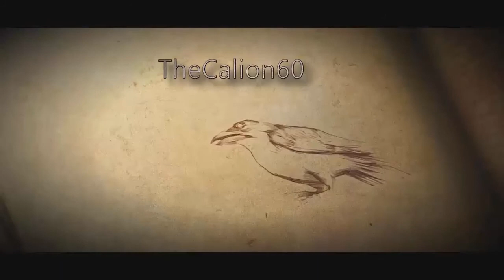[FR] ROCKET LEAGUE | Road to Grand Champion : Le diamant n'est pas loin #8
On continue de grimper et ça fait zizir !